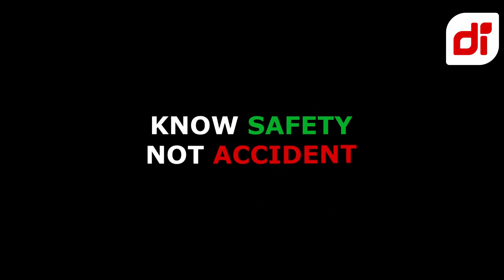CAR & MOTOR CRASH DASHCAM INDONESIA COMPILATION MARET(3) 2021